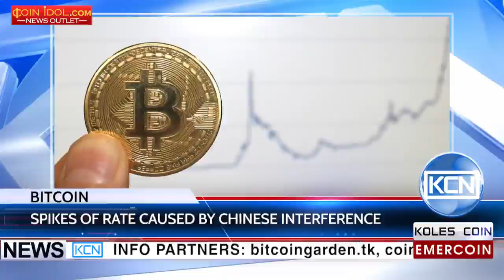KCN Chinese interference results in bitcoin price explosion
Chinese government impacts the price of bitcoin. Such a conclusion was made by Julia Lee, an analyst from Bell Direct broking company, at ASX Investor day that took place in Sydney on the twenty-eighth of March. It was noted that China is trying hold up the outflow of capital from the country what results in spikes of bitcoin price. She presumed that bitcoin is becoming an alternative for investors. But in her opinion, it will hardly replace fiat money. Additionally, she commented that governments of many countries are apprehensive about cryptocurrencies because they cannot entirely control them.